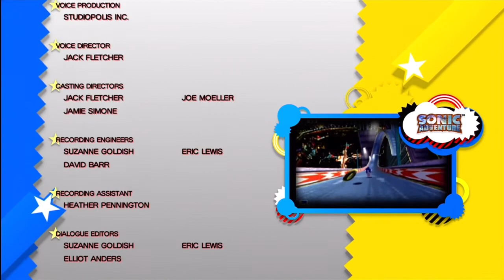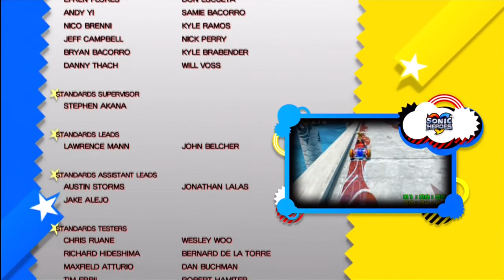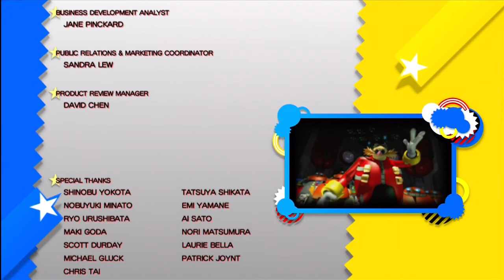Let's Play Sonic Generations Part 21 - Time Eater Final Boss Battle (FINALE)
Keith and Andrew have been through two campaigns of Sonic Adventure and one from Sonic '06.  They could really use a break from all the awful, so the decided to take a look at Sonic Generations, the game that everyone seems to call "the good one."

Game description (via Wikipedia):

Sonic Generations is a platform game in which characters control the titular Sonic the Hedgehog in two forms: Classic and Modern, in which they must collect the seven Chaos Emeralds, free their friends and stop a mysterious entity from creating time holes. The game features levels derived from 20 years of Sonic history, spreading across three eras, each having three stages and two bosses from previous games: Classic, Dreamcast and Modern, which are played as either Classic Sonic or Modern Sonic. Classic Sonic's levels are strictly two dimensional side scrolling stages, using classic moves like the Spin Attack and Spin Dash, while Modern Sonic's levels follow the 2D/3D style gameplay of Sonic Unleashed and Sonic Colors, featuring techniques such as boosting and homing attacks. As well as classic power-ups such as Invincibility and Speed Shoes, certain levels have unique power-ups, such as skateboards in City Escape and Wisp powers in Planet Wisp.

Classic and Modern Sonic begin the game with six lives, which are lost when they suffer any type of damage with no rings in their possession, or fall into a pit. More lives can be earned by getting 100 rings or finding a symbol to collect their lives. If the player runs out of lives, the game is over. However, the game can be continued by selecting "Yes" at the "Try Again" screen.

Each zone consists of a main act for each Sonic, as well as 10 challenges such as beating an opponent to the goal or finishing a stage with limited rings. A Skill Shop allows players to use points earned from high scores to unlock upgrades such as abilities, shields, and even the original Sonic the Hedgehog Genesis game. Completing challenges, as well as finding Red Star Rings hidden in each of the main Acts, unlocks additional skills, as well as bonus concept artwork and music. The music can then be played in any stage, challenge, or boss fight. There are also online leaderboards for two modes: Ranking Attack, which challenges players to obtain the best time and score on each level, and 30 Second Trial, which challenges players to see how far they can get through a level in 30 seconds.

The 3DS version follows similar gameplay to the Sonic Rush series for Modern Sonic, and features a different set of levels to the console and PC versions, some of which directly recreate the layouts of classic Mega Drive levels. As opposed to the Skill Shop in the console version, abilities are unlocked as the game progresses, with Classic Sonic learning a Homing Attack and Modern Sonic learning a stomp. Exclusive to the 3DS version are Special Stages, similar to those of Sonic Heroes, in which players must collect spheres in order to gain boost to chase after a Chaos Emerald. The game features 100 mission stages that are unlocked either by progressing through the game, meeting other players on Streetpass, or spending Play Coins, as well as both wireless and online multiplayer modes, in which two players can race against each other.